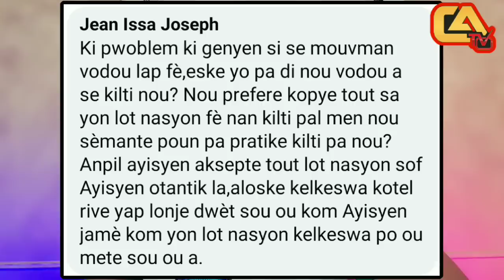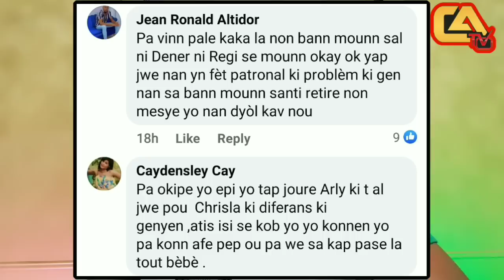Valery Numa Ak Roody Sanon Mande Theriel Thelus Poul Limen ODV A Sou ZAFÈM. Pipo Esplike Kek Detay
Valery Numa Ak Roody Sanon Mande Theriel Thelus Poul Limen  ODV A Sou ZAFÈM Paske  yo pako Ka Konprann Sak  Fenomèn Zafem nan! Pipo Saint  Louis Esplike Kek Detay Sou Fenomèn Nan

ZAFÈM Fè Valery Numa A Roody Sanon Bay THERIEL Job Limen ODV A Sou Li ? Pipo Ap Esplike  Mistè SA

ZAFÈM Live  In Florida Full Live Vs Klass... Kijan Sa Te Ye?
Men kèk facts de concert Zafem nan Miami:
- se premye fwa yon concert ayisyen plen andedan M2. Pa gen kote pou van pase.
- se premye concert Zafem jiskaprezan ki gen plis mounn daprè icon @philippe saint Louis.
- se premye concert mwen ak Zafem
- se te concert anpil lòt promotè te vinn pran plezi yo ak pran nòt pou jan yo pral fè fèt pa yo tou
-se te yon concert kote ayisyen montre lemond lanmou se fòs a 🔥🔥🔥🔥
Mete plis valè sou valèw 💡💡💡
Pic credit @kacendre Belizaire